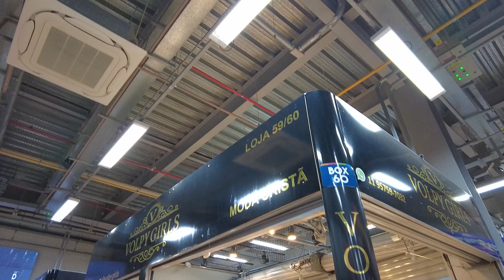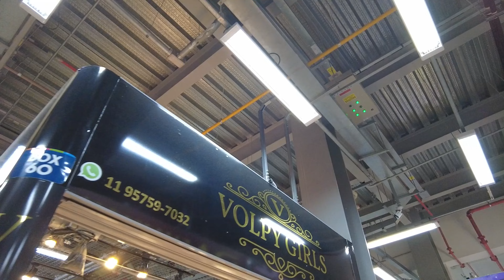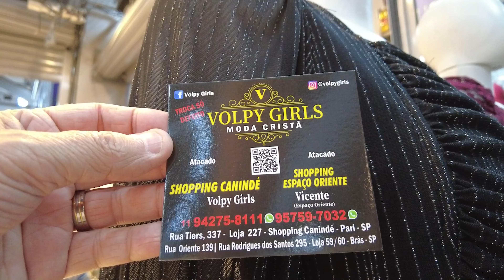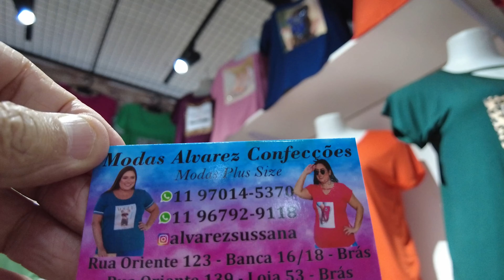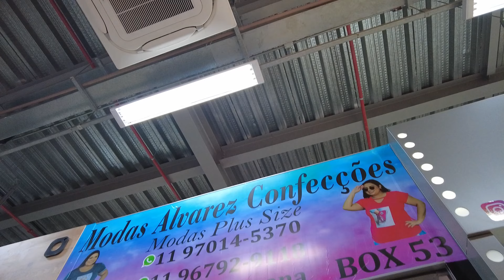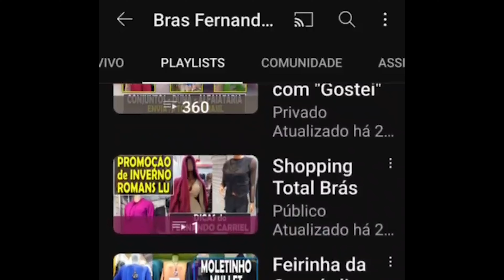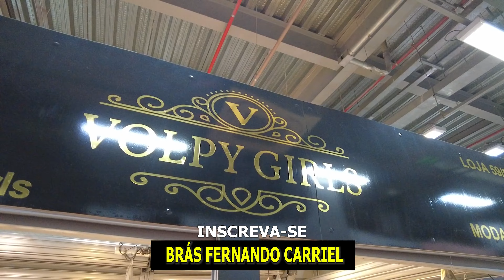⭐Moda Cristã e Tshirts até G2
Moda Cristã, Executiva e Tshirts até G2

Rua Tiers, 327 Loja 227 Shopping Canindé - Brás São Paulo
Rua Rodrigues dos Santos, 295 / Rua Oriente, 139 Loja 59 - Espaço Oriente - Brás São Paulo

Rua Oriente, 123 Banca 16 - Buraco Quente - Brás
Rua Oriente, 139 - Loja 53 Brás SP